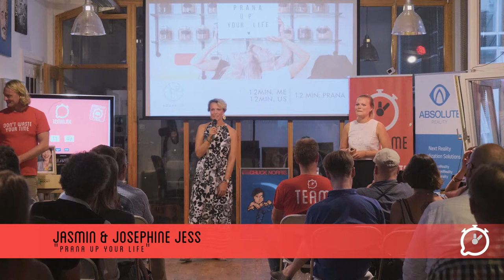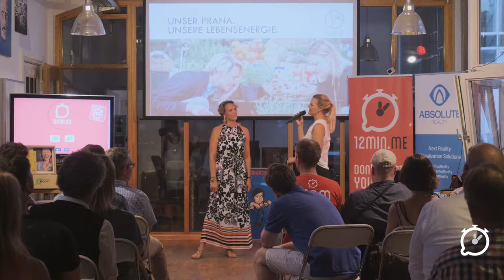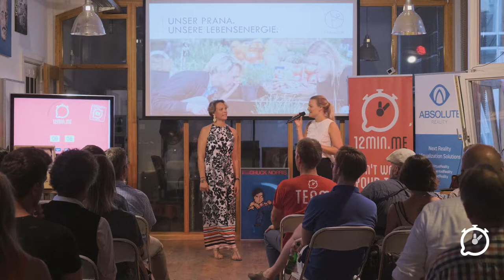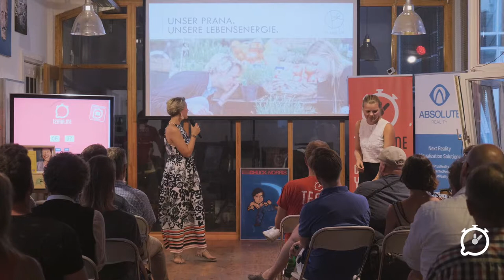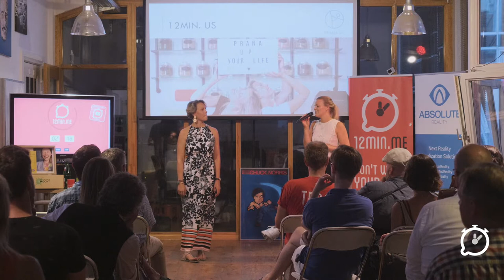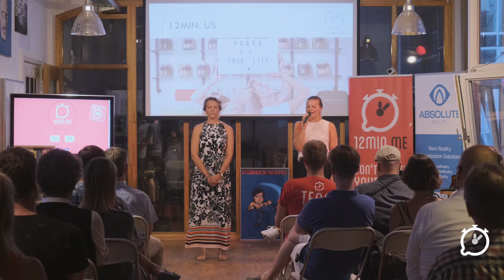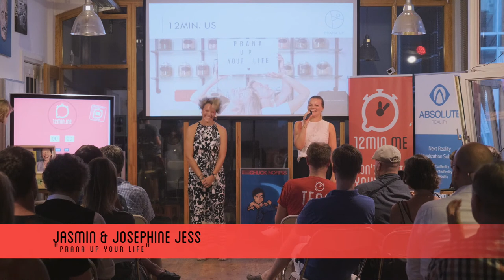Jasmin & Josephine Jeß @12imin - "Prana up your life"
Im Talk erfährst du wie sie mithilfe von ihrem Podcast, Social Media und einer ganz persönlichen Art, die jahrtausendealte Wissenschaft Ayurveda mit der individuellen Aufmerksamkeit für sich selbst, der Ernährung und dem Körpergefühl vermitteln.

12min.me ?!

Vor vier Jahren in Hamburg gestartet,  sind und gehen wir nun mit einem unglaublich fähigen, ehrenamtlichen  Orgateam von 120+ Leuten und dutzenden kleinen und großen tollen - teils börsennotierten - Partnern in über 20  Städten WELTWEIT an den Start. In hunderten Events haben fast 1000  Speaker bis heute schon in 12 Minuten einen Vortrag zum besten gegeben.
Keine andere Networking-Plattform ist so schnell und so inspirierend, keine andere Networking-Plattform ist für die junge Gründerszene so attraktiv. Und nirgendwo ist Networking so einfach.

Ganz ohne Blabla, mit viel Leidenschaft und Persönlichkeit schaffen wir mit monatlichen Events Gespräche zu topaktuellen Themen mit inhaltlicher Tiefe, lebhaften Diskussionen und mit Tempo, Tempo, Tempo.
Denn alles läuft im 12-Minuten-Beat:
12 Minuten Vortrag. 12 Minuten Diskussion. 12 Minuten Networking mit Bierchen in der Hand - Drei mal bevor der Abend bei freien Getränken, entspanntem Netzwerken und guten Gesprächen ausklingt.